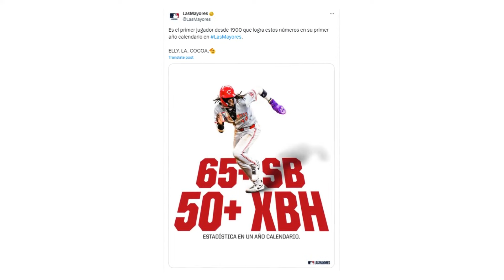Elly De La Cruz CASTIGO a la MLB con un nuevo récord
El campocorto de los Rojos de Cincinnati, Elly De La Cruz, estableció un nuevo récord de MLB que difícilmente alguien más lo romperá. El dominicano impuso una histórica marca luego de cumplir un año en las Grandes Ligas durante el juego del jueves pasado contra los Cubs de Chicago